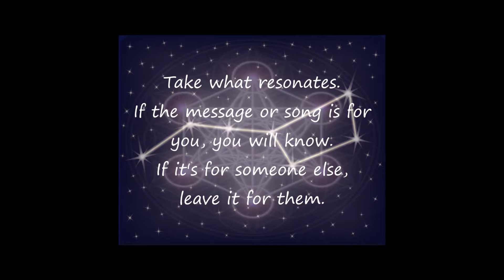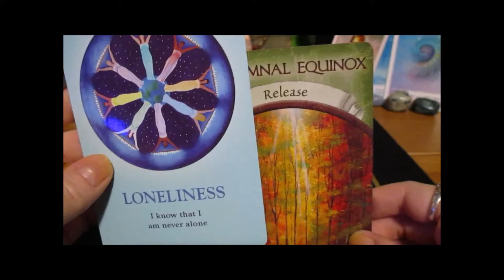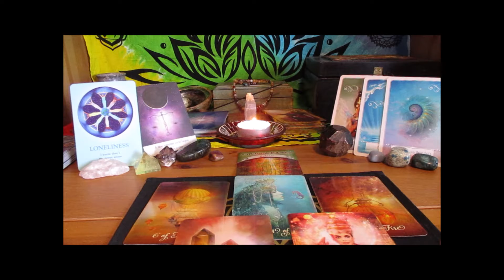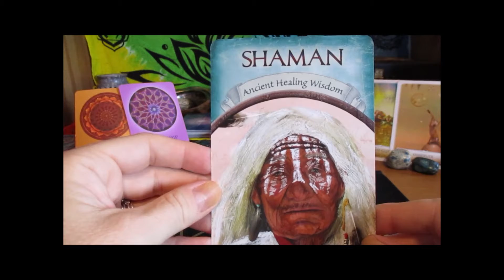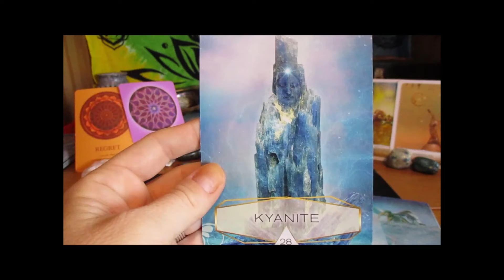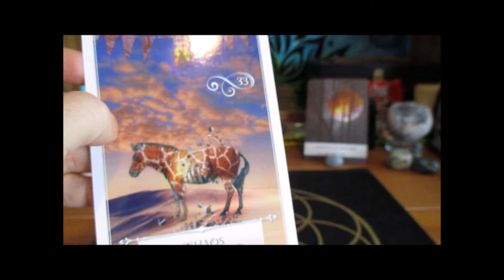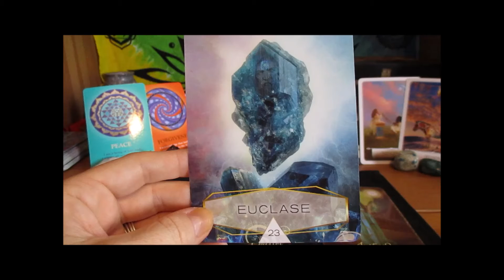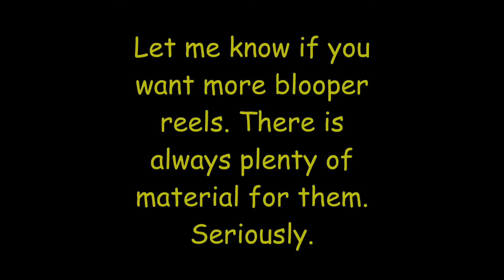Soulacle "Pick a Pile" Reading: What is your Deepest Desire? (September 7, 2020)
Welcome to my next Soulacle "Pick-a-Pile" reading, with the theme "What is your deepest desire?"

Simply focus on the piles and see which one you are intuitively drawn to. Don't second guess yourself, just go with you gut instinct! The intention is for Spirit to tell you what you need to know right now, whenever you are drawn to this reading, so hopefully your chosen message helps you in some way, and resonates.

Here are the TIMESTAMPS:
Pick-a-Pile: 0:31
Pile #1: Mookaite Jasper  1:50
Pile #2: Blue Lace Agate  19:57 (SPECIAL SURPRISE if you pick this pile-lol)
Pile #3: Blue Apatite  44:56
Blooper Reel:  1:08:50

Decks used:
"The Crystal Spirits" by Colette Baron-Reid
"The Divine Feminine" by Meggan Watterson